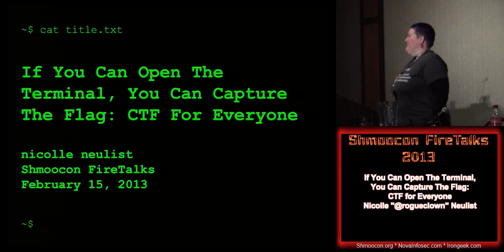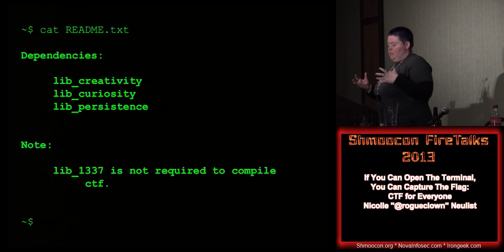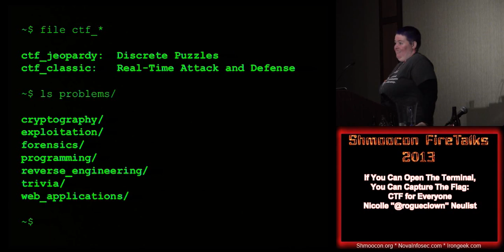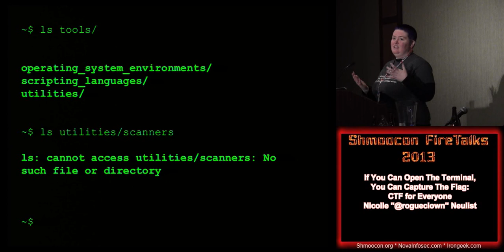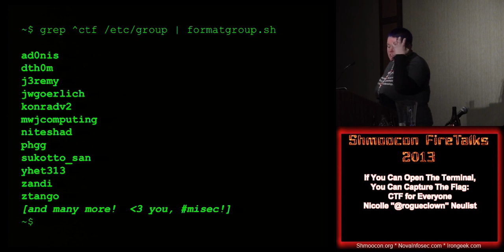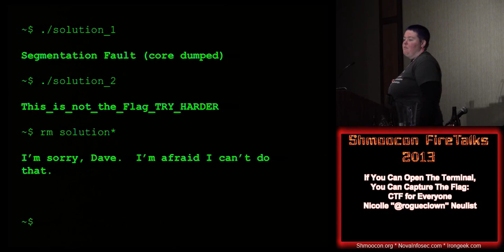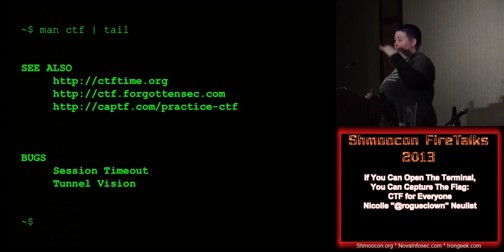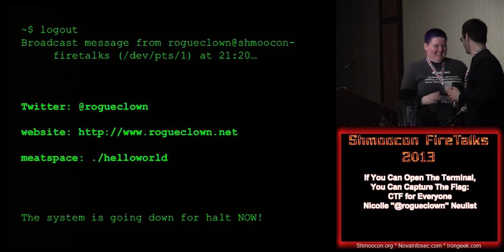If You Can Open The Terminal, You Can Capture The Flag CTF for Everyone by Nicolle Neulist